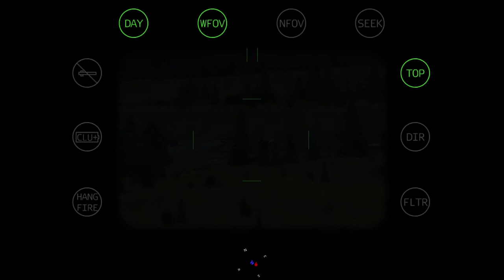ArmA 3: ST10 | OP Kraken 04-19